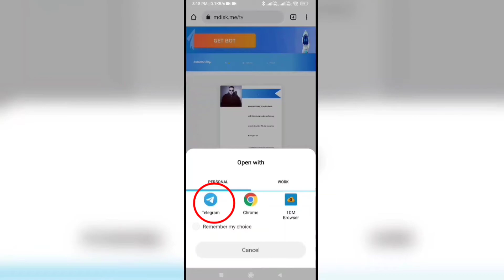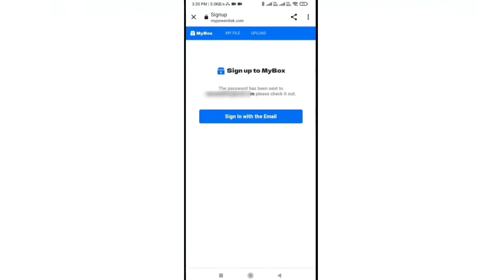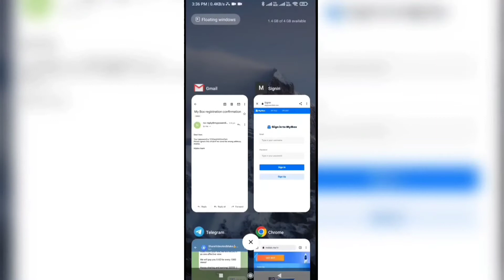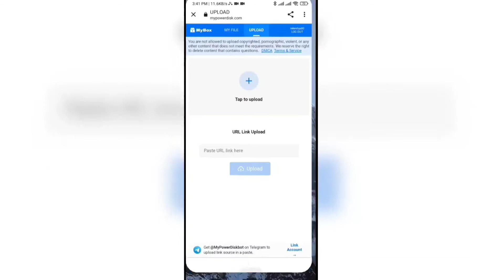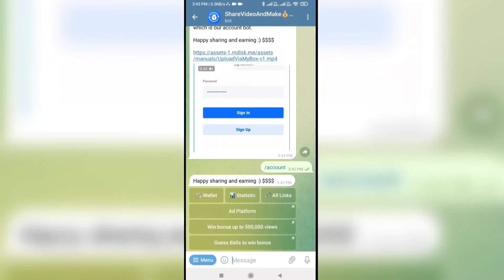Mdisk account kaise banaye 2022 || How to create mdisk account || Mdisc par account kaise banaen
👍Twitter का पासवर्ड भूल जाने पर उसे किस प्रकार से डिसाइड करते हैं वीडियो देखने के लिए इस लिंक पर क्लिक करें

👍 फ्री में एलईडी बल्ब कैसे रिपेयर करें वीडियो देखने के लिए इस लिंक पर क्लिक करें

👍 स्विच बोर्ड का कनेक्शन किस प्रकार से करते हैं वीडियो देखने के लिए इस लिंक पर क्लिक करें

👍 टिक टॉक पर अकाउंट कैसे बनाते हैं उस पर वीडियो कैसे डालते हैं वीडियो देखने के लिए इस लिंक पर क्लिक करें

👍 phonepe ka account ka password Bhul Jane par kaise reset Karte Hain video dekhne ke liye is link per click kare

👍 Vigo video पर बने हुए अकाउंट को मोबाइल नंबर कैसे चेंज करते हैं वीडियो देखने के लिए इस लिंक पर क्लिक

👍 G pay पर अकाउंट कैसे बनाते हैं विडियो देखने के लिए इस लिंक पर क्लिक करें :-